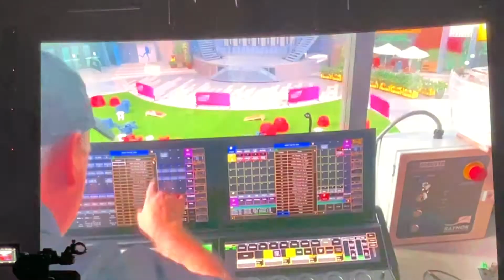Celebrating the creation of Distrito T-Mobile!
At the opening gala for Distrito T-Mobile, this video was shared about the history of building this complex over eight years with many challenges including Hurricane Maria and COVID 19. Celebrate the artisans, crafts people, musicians and engineers of Puerto Rico at  Distrito T-Mobile!

Thank you to Discover Puerto Rico, Distrito T-Mobile, T-mobile and Ketchum for inviting me to the grand opening party August 14, 2021. See all the videos from our adventures at this

Filmed by Lisa Niver with a iPhone12ProMax
Safe Travels!
Lisa Niver
We Said Go Travel LLC
Aug 2021